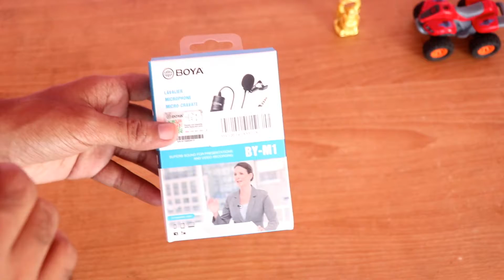Best Mic for YouTube video- Boya Mic Review in hindi - the Real truth ?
hello dosto If you want to know the mest mic for youtube videos,
Boys mic review!Hindi!,This video is based in the boys m1 lavalier microphone,the whole industry says this is the best mic for YouTube , check the video for details.